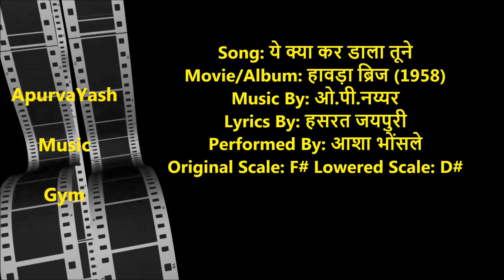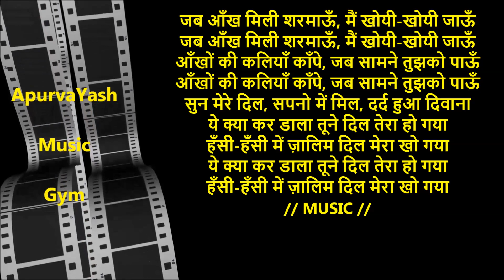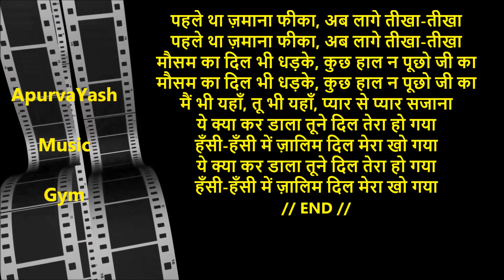Ye Ky Kar Dala Tune Karaoke Lyrics Scale Lowered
WEEKLY PRACTICE बस इतनी भी रियाज करनेसे आवाज टोनअप होगी
SATURDAY नि कोमल अभ्यास NI KOMAL PRACTICE